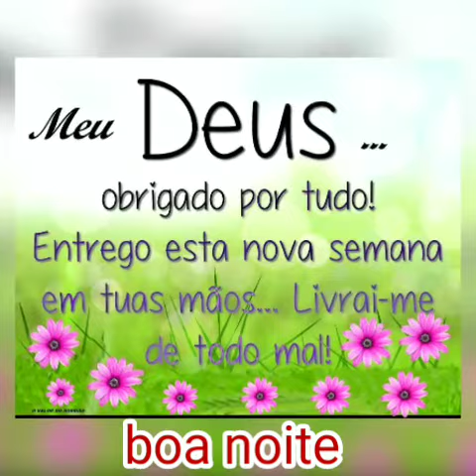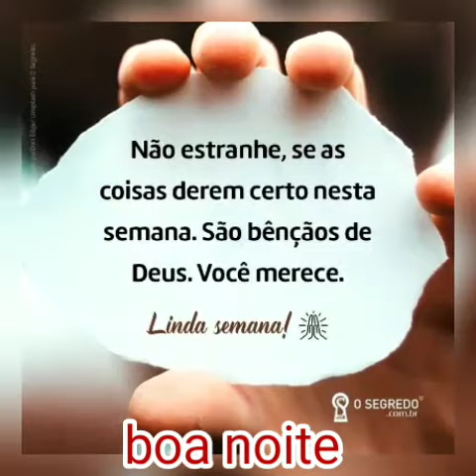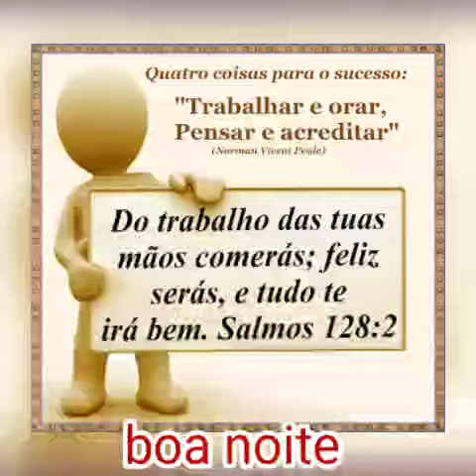mensagem de boa noite